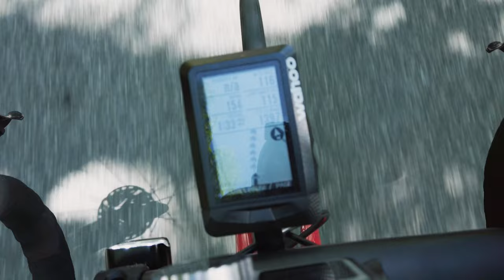How I Fueled Almost 80 Miles of Riding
We decided to ride to Lake Waramaug from our house; an almost 80-mile feat with over 5,000ft of climbing. I've always experimented with different types of fueling strategies in the past from Clif bars, pancakes, donuts, and gels. BUT, this time, I brought cookies which were 260 calories for one along with 110 calories in my drink mix. I brought five cookies, one cookie per hour or per stop and a bottle per stop (we stopped 5 times). All this equated to over 1,800 calories with almost 60 grams of carbs per hour.

I felt good throughout the ride. Didn't have hunger pains and somehow mustered up enough energy all the way to the end by climbing Elbow Hill- a rather steep 0.57miles at 6.9% avg grade climb.

Fueling breakdown:
cookies = 260 x 5
electrolyte mix = 110 x 5
 = 1,850 calories

Bikes in this video:
Road bike: Men's/Women's Canyon Ultimate Disc 8.0
Mountain bike: Marin Wildcat Trail 5
Indoor: Wahoo Kickr